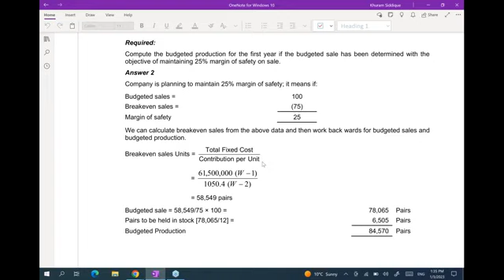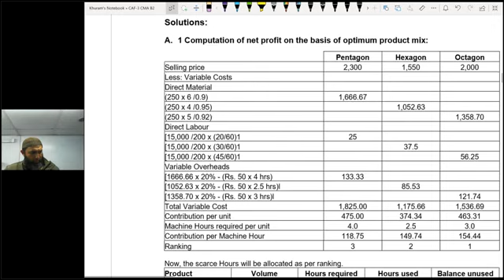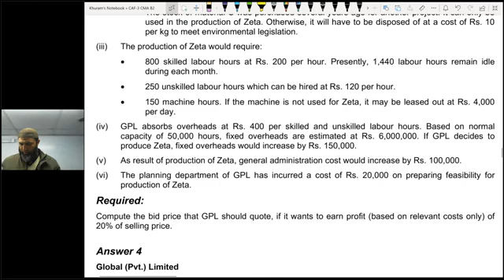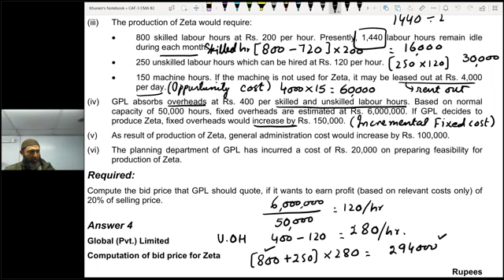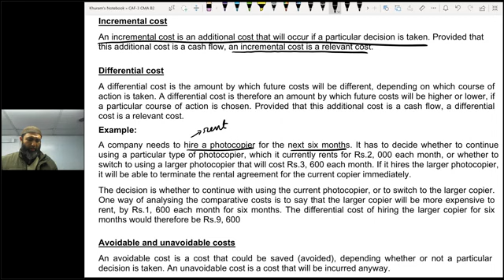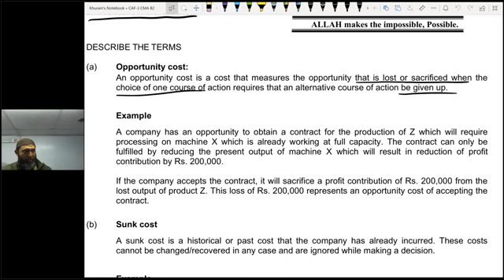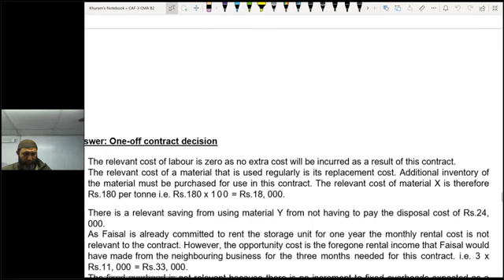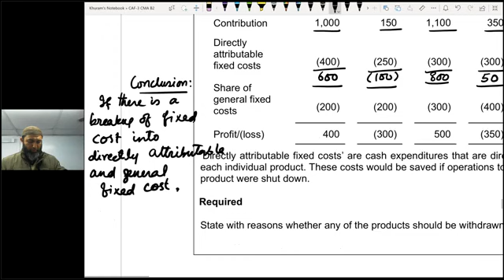CAF 03 CMA Lecture 76 Sir Jawad Mehmood Online Free ||| Skan College ||| CA Pakistan Platform